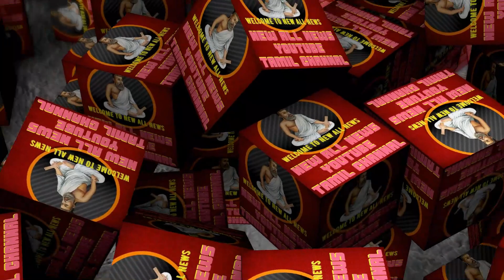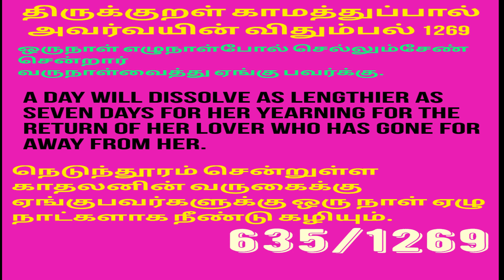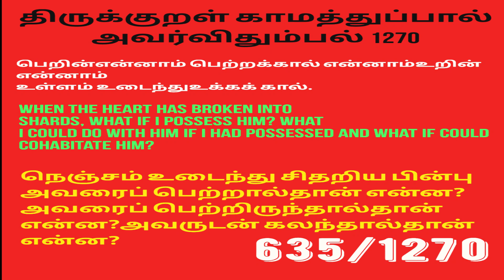Thirukkural,Part 635 ,Padal 1269,1270 || திருக்குறள்,KAMATHUPPAL,பாடல் 1269,1270